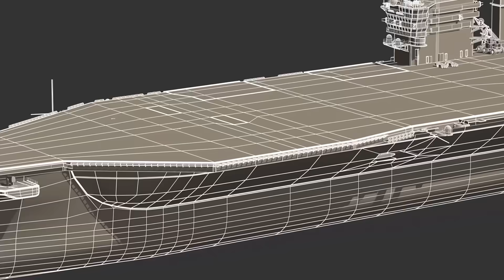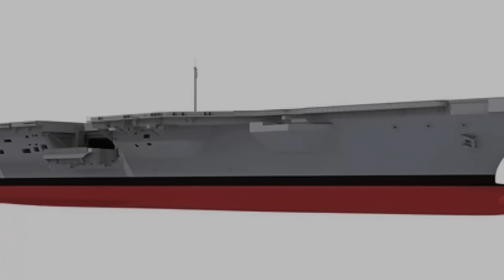China Begins Construction of Type 004 Supercarrier, Set to Surpass US Navy's Gerald R. Ford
The supercarrier is designed to challenge US naval dominance is taking shape. China is pressing ahead with a nuclear-powered aircraft carrier said to be the largest ever built outside the United States, as construction activity gathers pace at the Dalian shipyard. China has officially commenced construction of the Type 004, a nuclear-powered supercarrier expected to displace over 110,000 tons, signaling a historic leap in Beijing’s quest to rival US naval supremacy.